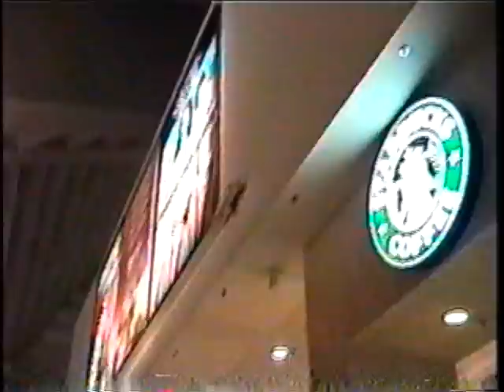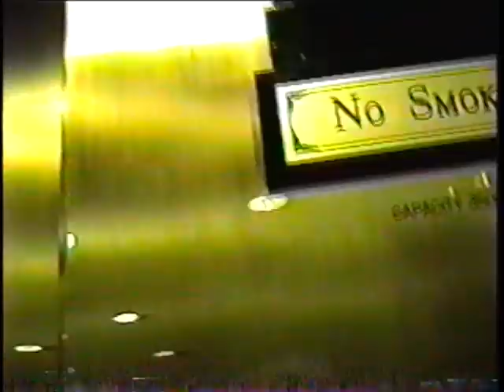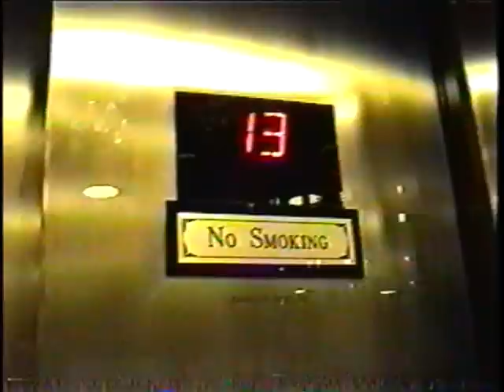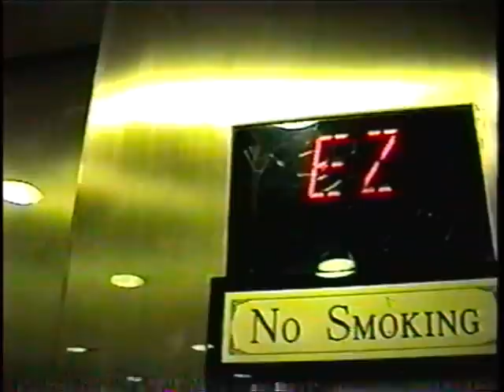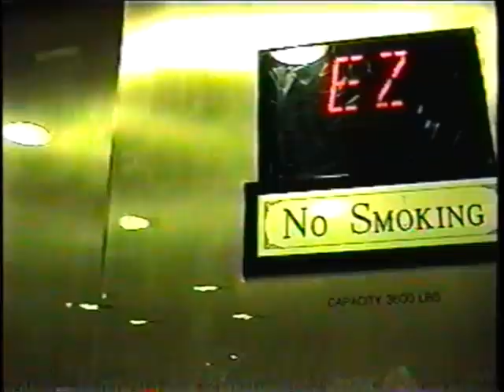Vegas Hotel Exploring Part 1 Luxor Hotel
LUXOR